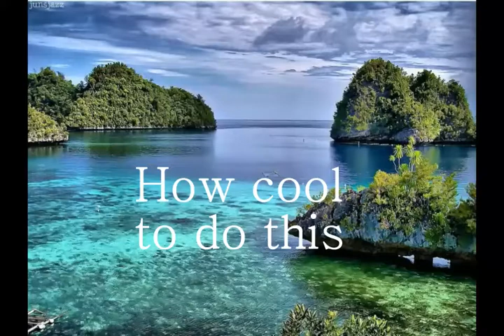Just A Beginning "Purple Rain" by rwg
This represents a little and a lot. I'm keeping my 3rd finger and pinkie stationary, cool for me.

This is just my initial feeling of the song and is where it must originate.